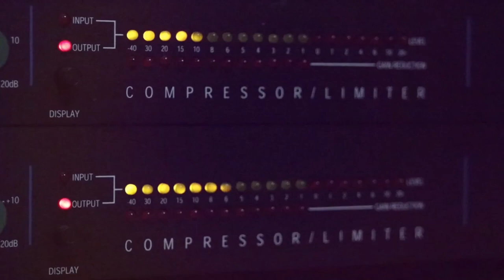دحية يا محلا صوت الدحية 2020 مع الفنان ايمن السبعاوي ومع تسجيلات حرزالله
دحيه سالم
  دحيه ايمن
 دحيه معين
 دحيه الزعبور
  دحيه عماد
  دحيه يا
  دحيه يوسف
  دحيه ابو
  دحيه بدويه